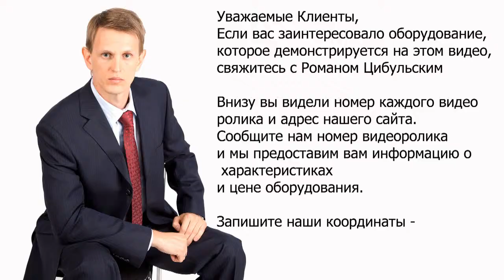🔔Фармацевтическая упаковочная блистер машина Minipress.ru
оборудование для упаковки в блистер различной фармацевтической продукции. Мы более 15 лет оказываем нашим клиентам помощь в выборе, поставке, наладке автоматических блистерных машин! Вы в поиске надежного поставщика блистерного оборудования? Мы предоставим вам лучший сервис 24/7. Мы имеем в ассортименте настольные блистерные машины, компактные блистерные машины, среднего размер и целые блистерные линии.

Роман Цибульский
Поставка фармацевтического оборудования в Россию
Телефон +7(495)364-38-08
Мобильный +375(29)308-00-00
Россия, Москва
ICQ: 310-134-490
Skype: RomanTsibulsky

Постоянно обновляемый каталог блистерного оборудования с фотографиями, описаниями, видео и ценами.

Вы общаетесь по всем вопросам, с момента первой консультации и до получения оборудования, с одним специалистом.

Имеем обширные связи в фармацевтической среде, найдем любого специалиста, поможем с освоением оборудования и технологий.

ОБСУЖДЕНИЕ ВАШИХ ИДЕЙ ПО БЛИСТИРОВАНИЮ
Поможем в подборе модели блистера. Большой опыт в блистерных материалах и возможностях оборудования. Ценные советы.

БЛИСТЕРНОЕ ОБОРУДОВАНИЕ

БЛИСТЕРЫ С ТАБЛЕТКАМИ
Групповая фасовка в ячейки блистера из ПВХ таблеток с последующей запайкой алюминиевой фольгой с термолаком.

БЛИСТЕРЫ С КАПСУЛАМИ
Упаковка в блистеры из прозрачной пленки желатиновых капсул с порошком, с запайкой алюминиевой фольгой с термолаком.

БЛИСТЕРЫ С АМПУЛАМИ
Формирование из алюминиевой фольги контурных ячеек для фасовки стеклянных ампул 1,5,10,20 мл с запайкой тонкой фольгой.

БЛИСТЕРЫ С ФЛАКОНАМИ
Фасовка в блистеры пенициллиновых флаконов с порошком или жидкостями и упаковка в герметичные пакеты.